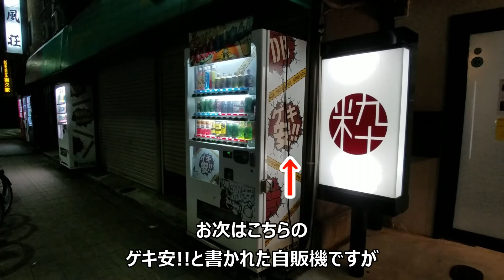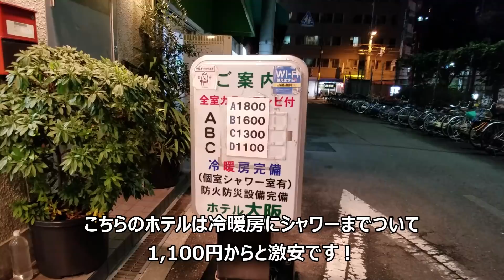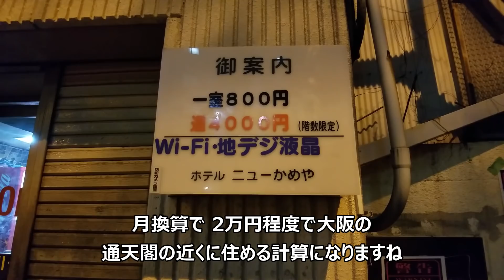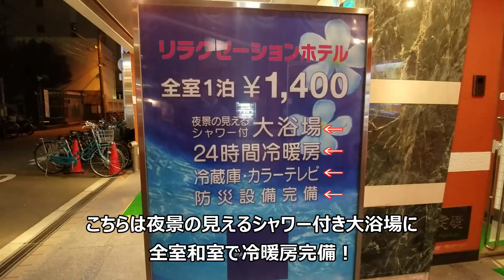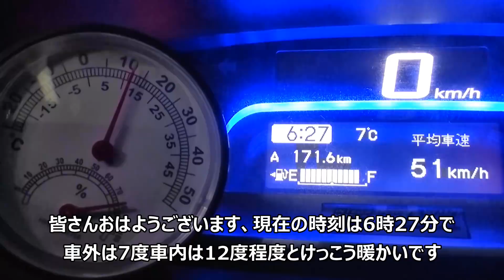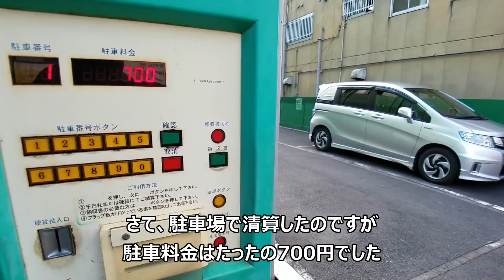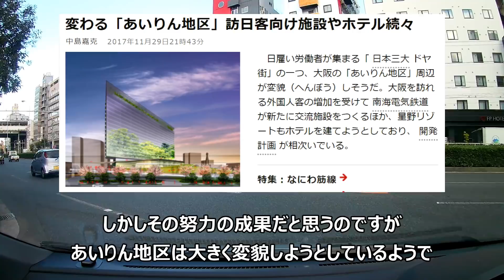大阪西成あいりん地区で一夜を過ごす車中泊_後編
いよいよ大阪西成で車中泊（朝まで仮眠）するのですがはたして･･･

動画内に出てくるニュースの記事（魚拓）

再生リスト
フリードスパイク車中泊